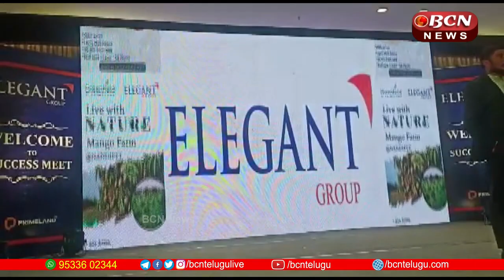Elegant Group Success Meet - 15th Aug'23 - Coverage in BCN News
Elegant Group Success Meet